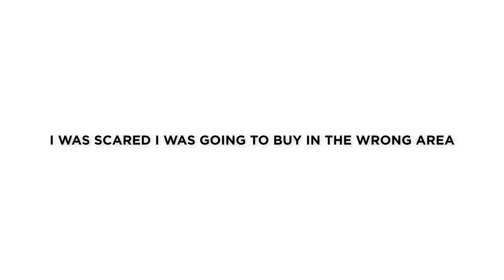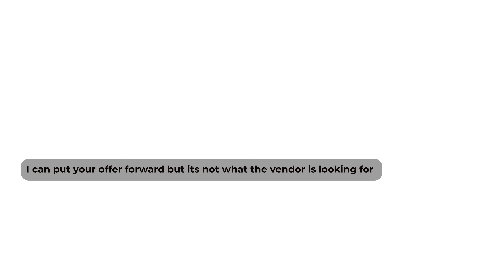I Wasted 5 Years in Property, Then I Learn't This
In this video I will share how I started investing in property as a beginner vs what I'm doing now.